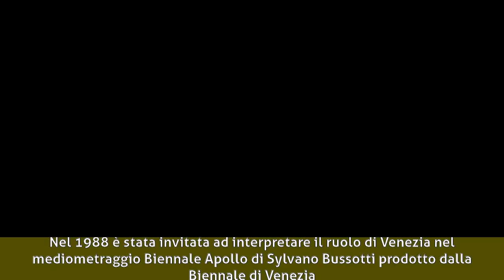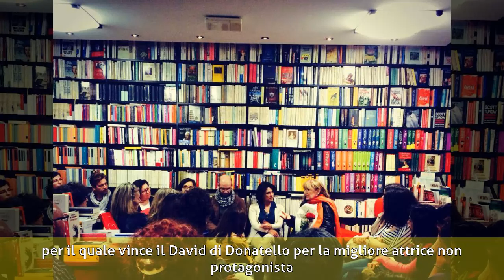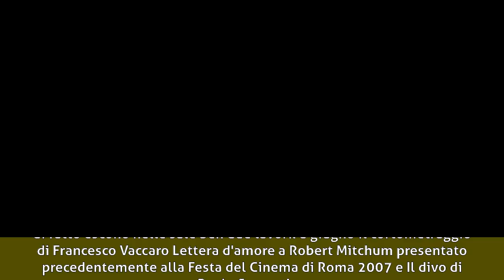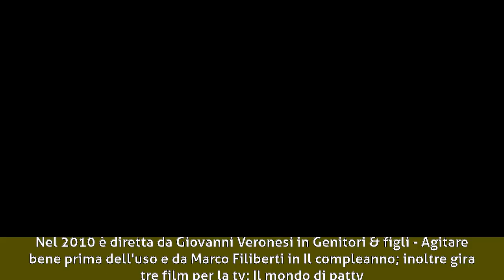Piera Degli Esposti - Biografia